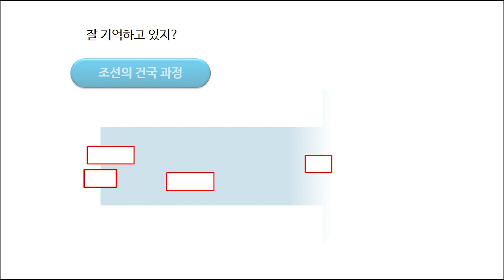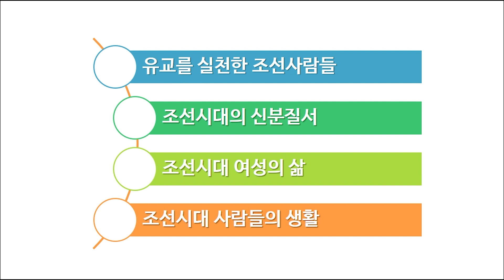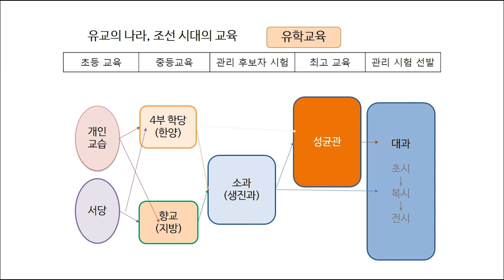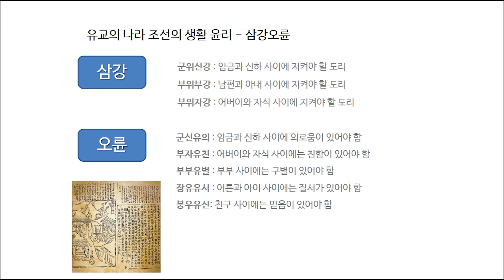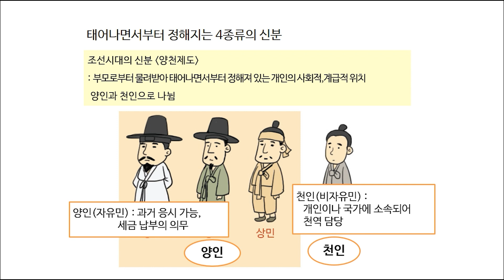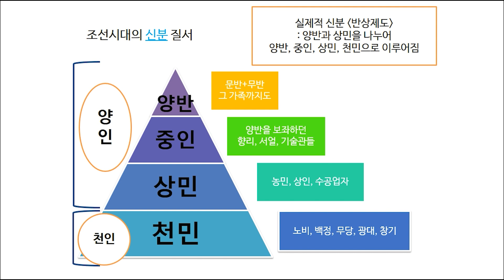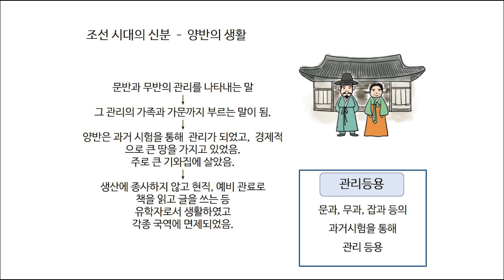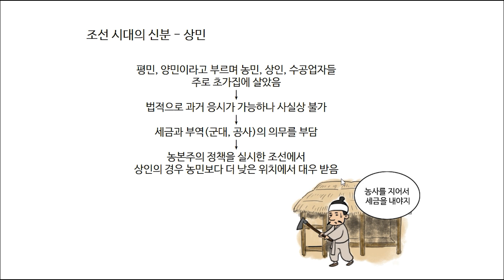사회통합프로그램 한국사 #27 조선 전기 (4)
책 사고 싶은 사람은 이 링크 누르세요.

안녕하세요?
사회통합프로그램 한국사 시간입니다.
선생님 영상 보면서 대답도 하고
재미있게 공부하면 좋겠어요.

★ 한이재미 모의토픽 사이트.

★ 온라인 수업 신청. 매월 첫째주 시작.

Let's study Korean with teacher 배가령. You can understand and use Korean.